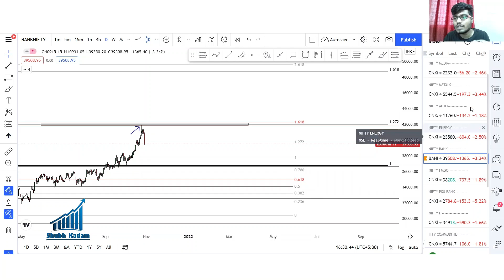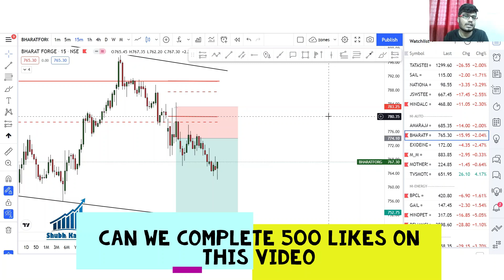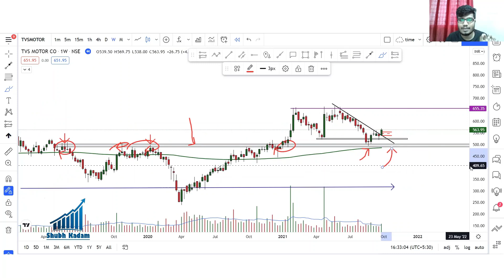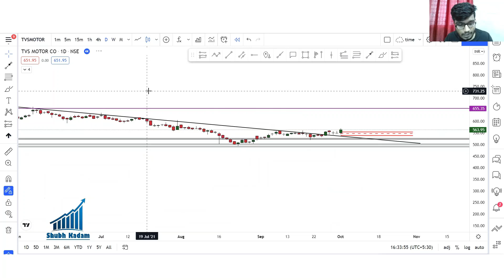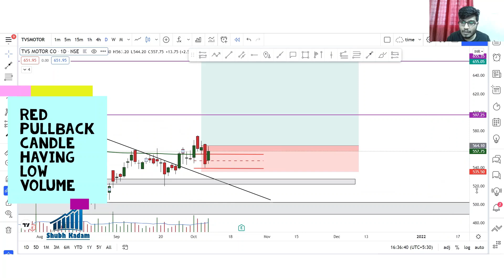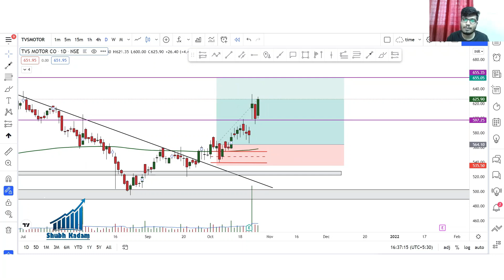SWING TRADE REVIEW || TVS MOTORS ||HINDI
swing trading stocks for October 2021,